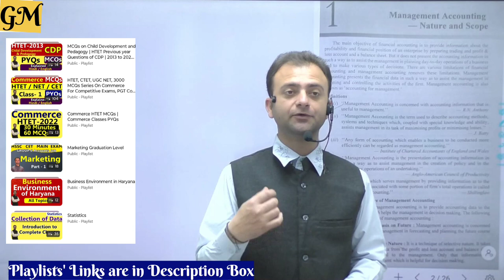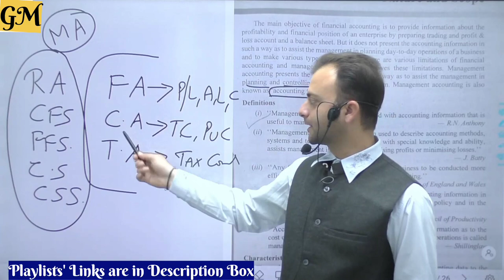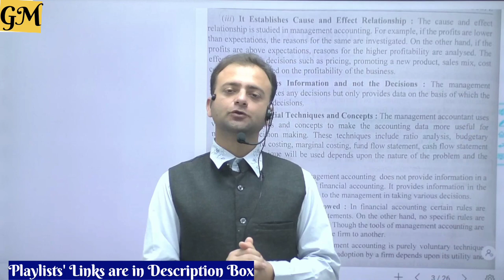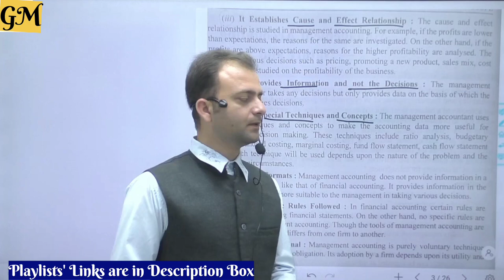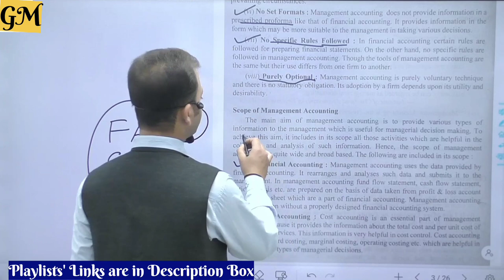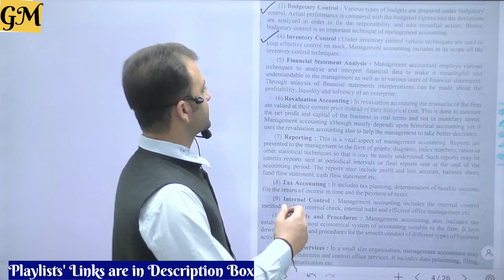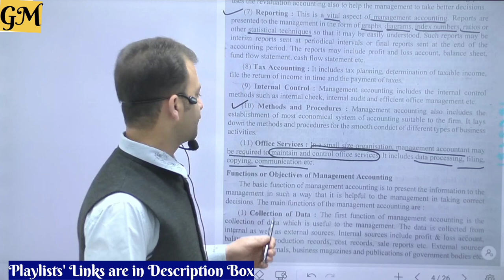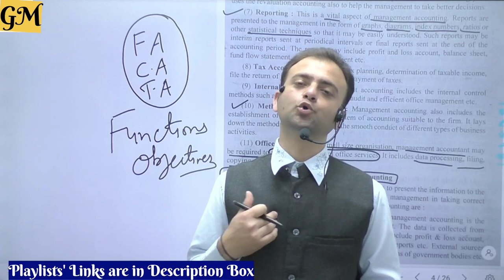Management Accounting Chapter 1 | Management Accounting Hindi / English B.com 3rd Year 6th sem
Meaning of Management Accounting, Definition of Management Accounting, Nature of Management Accounting, Scope of Management Accounting, Characteristics of Management Accounting, Functions of Management Accounting, Objectives of Management Accounting

Gaurav Miglani
Gorav Miglani